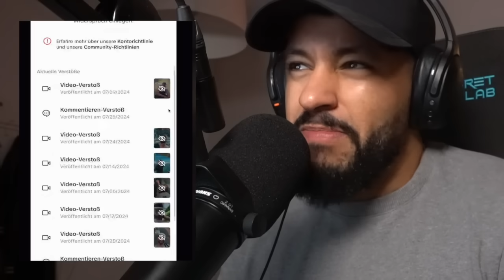FARID BANG : " MOIS HAT DEN SCHWANZ EINGEZOGEN VOR MIR " ! MOIS GESTEHT FARID BANG SEINE LIEBE ! I